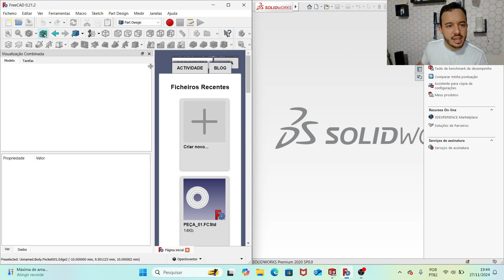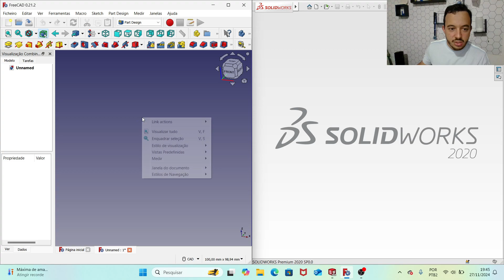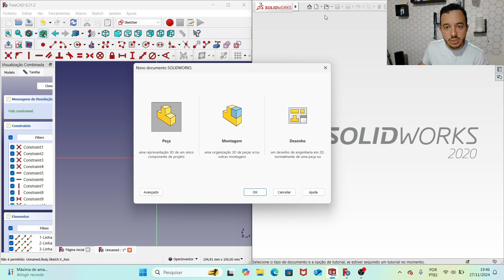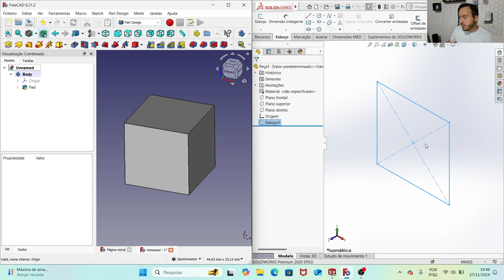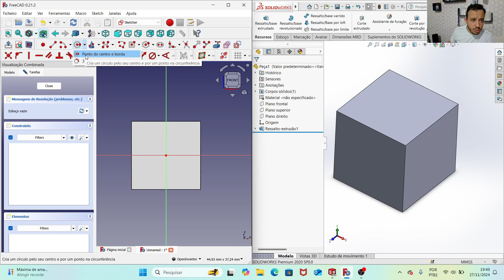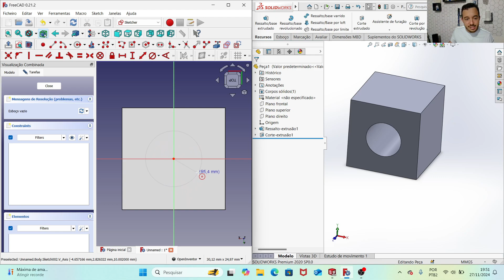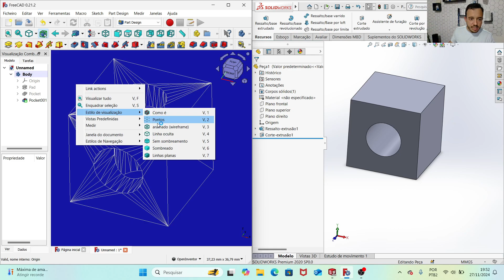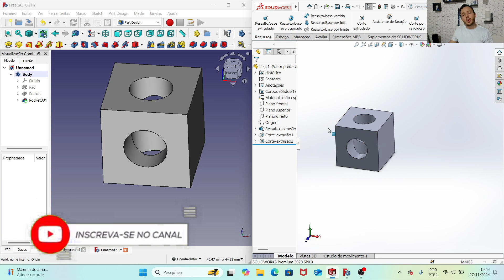FREECAD X SOLIDWORKS: QUEM GANHA ESSA BATALHA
FreeCAD ou SolidWorks? Descubra qual software de modelagem 3D é o mais eficiente, versátil e acessível para suas necessidades! Comparo recursos, interface, compatibilidade e muito mais para ajudar você a escolher o melhor. Não perca esta análise completa!